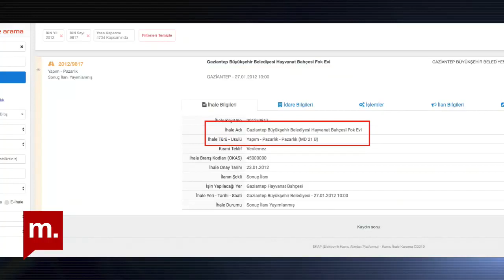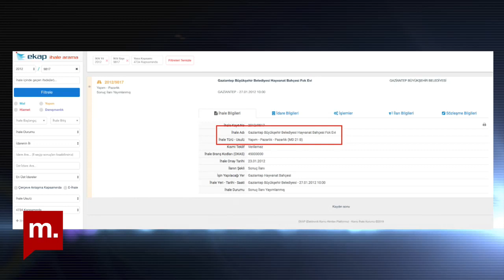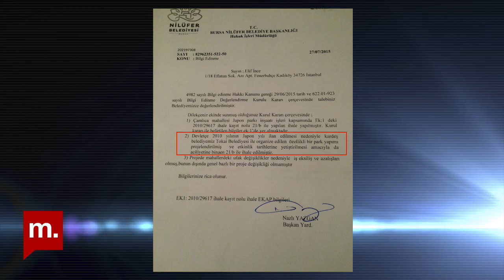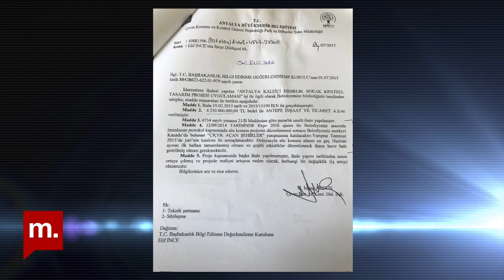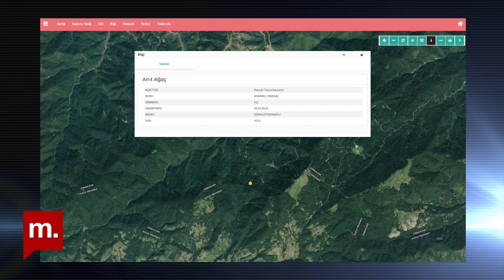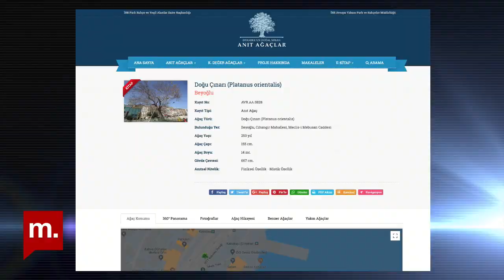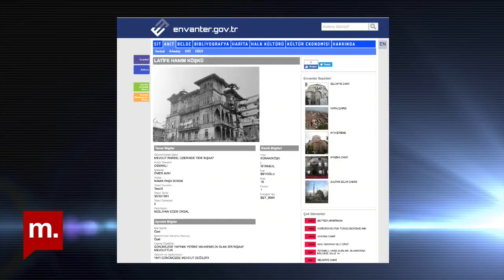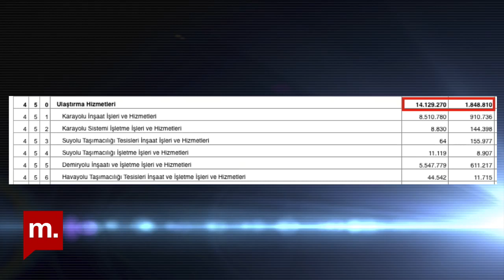Şehir Hepimizin: İnternetten Kamusal Veriye Ulaşma Rehberi Konuk: Elif İnce